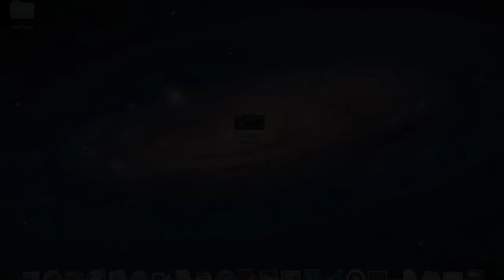Explosive Hard Rock Bass solo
New video! It's an hard rock bass solo, i hope you'll like it!
The bass is a Fender Jazz Bass made in Mexico!

Nuovo video! Si tratta di un assolo di basso Hard Rock, Spero vi piaccia e non dimenticatevi di votare e commentare!
Il basso è un Fender Jazz Bass fabbricato in Messico !